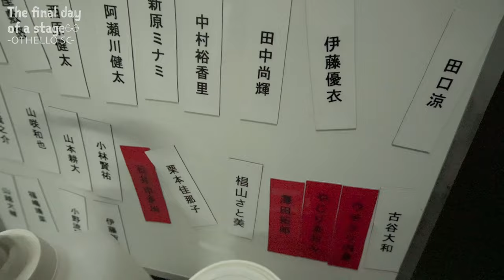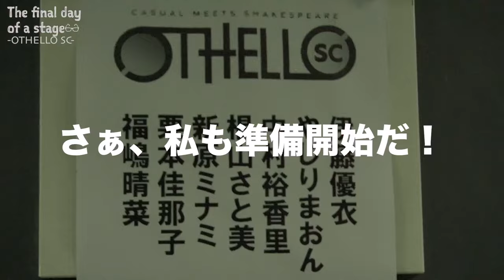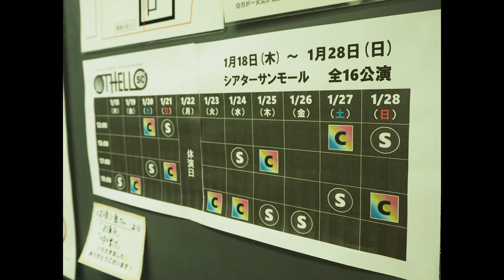【VLOG】舞台千穐楽の日💐👏オセローSC😎劇場入りしてからのルーティーン🥳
0:00 オープニング
0:20 今から家を出るよ
1:12 劇場到着
1:34 シリアスカーテンコール
2:23 私も準備をはじめるよ
2:58 女子楽屋天使たち
3:05 舞台上でアップの時間
5:36 ヘアセット・歯磨きの時間
7:23 マイクをつける時間
8:58 コルセットをつける時間
9:33 開演30分前
9:50 ゆいぽんへの撮影指導
10:06 開演10分前
10:57 円陣
11:32 本番行ってくるぜ
11:47 コメディカーテンコール後
12:32 座長とヒロインのカーテンコール
13:42 エンディング

先日千穐楽を迎えた出演舞台『OTHELLO SC』の最後の日の劇場入りの様子を動画にしました✨みんなとの思い出を動画に出来て嬉しいです🩷(快く動画の公開を承諾してくれたキャスト・スタッフの皆さんに心からの感謝を。)

劇場にもたくさんの方に足を運んでいただき、
公演が進むにつれ、客席が埋まっていくのもとても嬉しくて、作品の力だなと改めて実感しました。

【椙山さと美各種SNS】
▼X